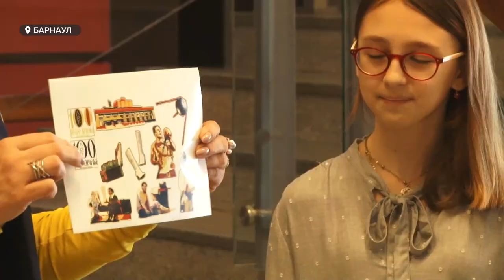Поразмышлять на тему, каким будет театр через сто лет, предложили барнаульским школьникам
Каким будет театр через сто лет. Поразмышлять на тему и изобразить cвое видение  на бумаге предложили барнаульским школьникам. Идея провести конкурс принадлежит  сотрудникам  драматического театра края. Сегодня победителей  не только наградили, но и дали возможность увидеть театральное закулисье